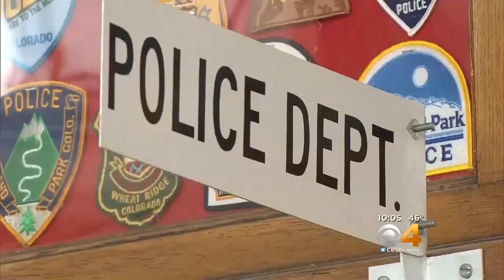'Going To Take Time': Incoming Lake County Sheriff Tackling Embattled Office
There’s going to be a new Lake County sheriff in town come Tuesday.